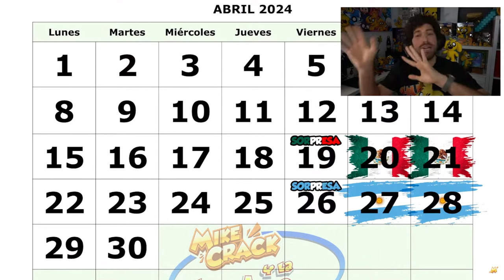👻 ¡LA GRAN SORPRESA DE MIKE! 😱🎉🎁 ¡Meet&Greets en MÉXICO y ARGENTINA! ⚠️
⭐ ADMINISTRADORES ⭐